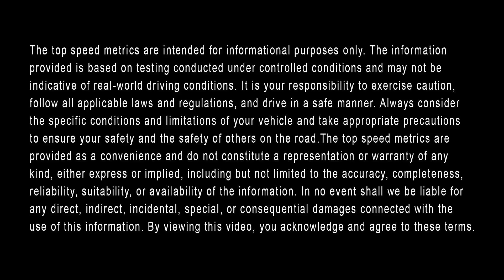What is the 2023 Acura MDX Horsepower? || Sterling McCall Acura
Sterling McCall Acura is here to help you learn about the horsepower of the 2023 Acura MDX, as well as its top speed, available engine, and 0-60 time. This premium performance SUV’s horsepower is either 290 or 355 HP depending on the trim level. Its top speed is an estimated 112 miles per hour. The available engine of the 2023 MDX is either a standard 3.5 liter V6 or an optional 3-liter turbo 6-cylinder engine. And finally, the 0-60 time ranges from 6.4 seconds down to 5.5 seconds in the MDX Type S trim level for the 2023 model year.

To learn more about the 0-60 time, available engine, top speed, and horsepower of the 2023 Acura MDX in Houston, visit us online or in-person at Sterling McCall Acura. We look forward to serving you.

Visit Us Online or In-Person:
Sterling McCall Acura
10455 Southwest Fwy, Houston, Texas, 77074

The information provided is based on testing conducted under controlled conditions and may not be indicative of real-world driving conditions. It is your responsibility to exercise caution, follow all applicable laws and regulations, and drive in a safe manner. Always consider the specific conditions and limitations of your vehicle and take appropriate precautions to ensure your safety and the safety of others on the road. The top speed metrics are provided as a convenience and do not constitute a representation or warranty of any kind, either express or implied, including but not limited to the accuracy, completeness, reliability, suitability, or availability of the information. In no event shall we be liable for any direct, indirect, incidental, special, or consequential damages connected with the use of this information. By viewing this video, you acknowledge and agree to these terms.